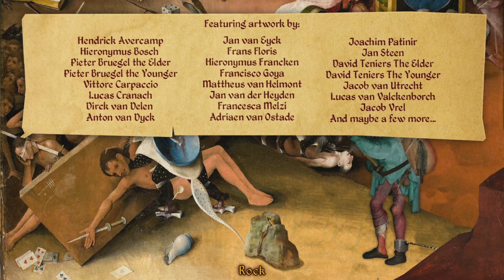✩✩ Confessions to end all confessions! | Four Last Things End ✩✩